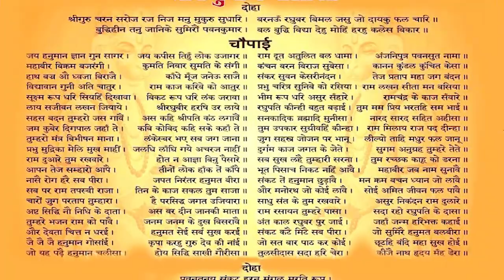youtube video 4YbI-yRPDWo